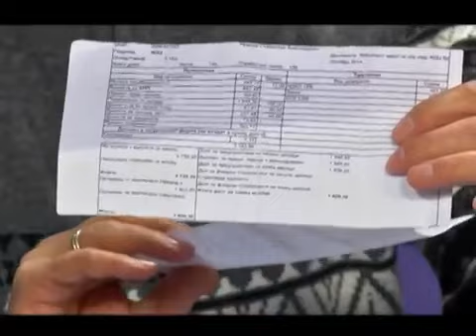Хирург против Новинского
Запись прямого эфира на Народном канале Севастополя с лидером "Ночных волков" Александром Залдастановым (Хирургом) по поводу территории, на которой проводится Байк-шоу и на которую сегодня претендует украинский олигарх Вадим Новинский.

Севастопольское Байк-Шоу оказалось под угрозой. Украинский олигарх Вадим Новинский решил забрать себе территорию рудного комбината у горы Гасфорта, где проводятся мото-фестивали и где сейчас располагается штаб-квартира Крымского отделения Ночных Волков. Предприятие, купленное им еще в 90-е, из-за него же и обанкротилось, и олигарх сам заключил соглашение о передаче территории Ночным Волкам.

Из Киева пытаются всеми силами помешать нашим планам развития. Киевская власть мечется, оценивая масштабы своих ошибок. Она, вдруг, оценила и признала нашу силу и теперь любыми путями хочет зацепиться за малейшую возможность отомстить. В ход пущено уже даже это «пыльное» дело, о заброшенном 30 лет назад комбинате, с таким бизнесменом как Новинский. Напомним, ему сейчас разрешено владеть десятком предприятий на Украине, с условием отчисления части доходов на поддержку карательных операций в Новороссии (это делается официально). В Феврале 2014-го Новинский обвинял Порошенко в бойне на Майдане, но когда последний стал Президентом, Новинский превратился в лояльного олигарха и начал давать деньги на войну, кинув при этом вкладчиков своего банка «Форум».

Александр «Хирург»: «Он свой выбор сделал. …Теперь мы можем встретиться с ним только в одном месте — это на баррикадах, с противоположных сторон».

На данный момент дело рассматривается в Хозяйственном суде Севастополя